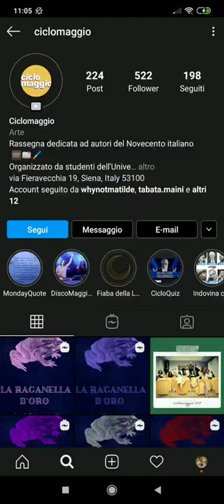La geografia del contagio, con il prof. Giancarlo Macchi